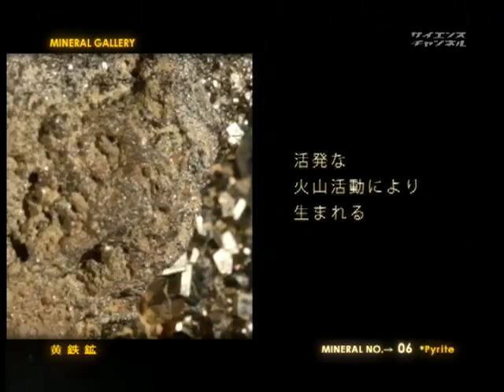ミネラルギャラリー （６）黄鉄鉱 愚者の金とは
2009年　5分

　宇宙に生まれた元素たちが作り出した地球。元素たちは様々な環境で、個性豊かな鉱物に姿を変えます。神秘的な鉱物に出会える場所、それがミネラルギャラリーです。黄鉄鉱は鉄と硫黄が結びついた鉱物。美しく輝き、掘りだした人が金と間違えたため「愚者の金」という呼び名もあります。立方体の結晶は、まるで人が削ったように見事です。

自然

高田　里穂　ソニー・ミュージックアーティスツ　酒巻　光宏　81プロデュース　ソニー・ミュージックアーティスツ